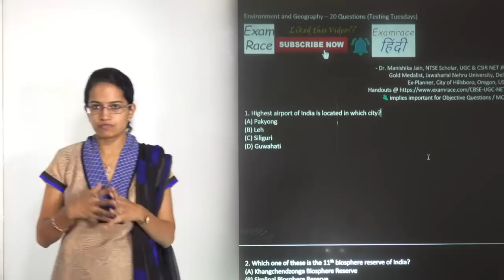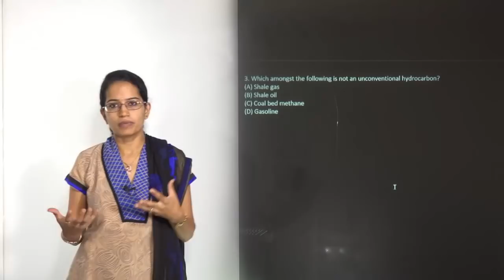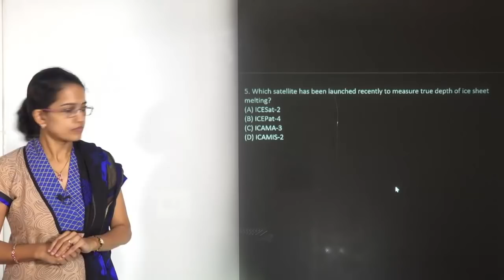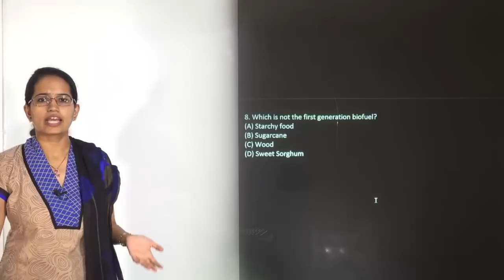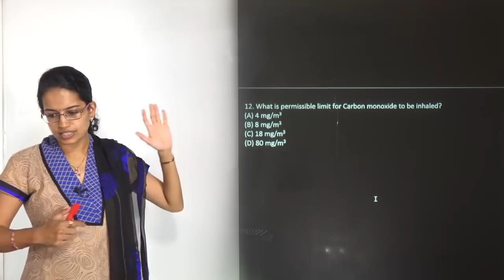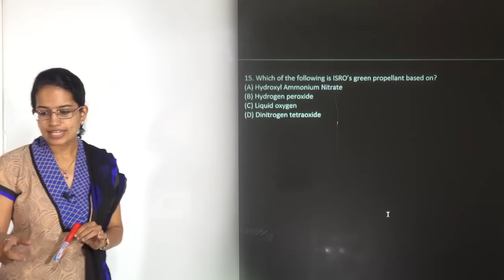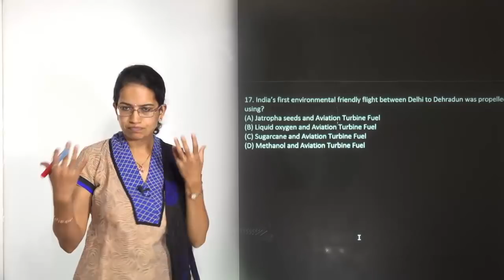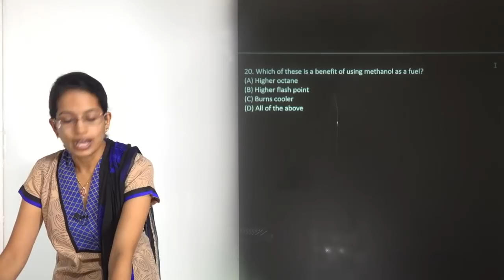Environment and Geography - NET Paper 1 (Testing Tuesdays)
Dr. Manishika Jain explains Covers major topics for Environment and Geography in testing Tuesdays session.

Mock Test and Practice Sets